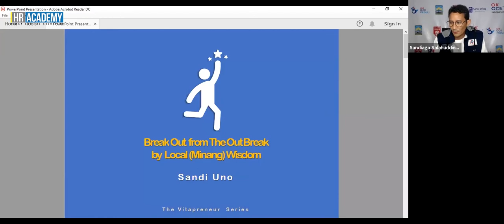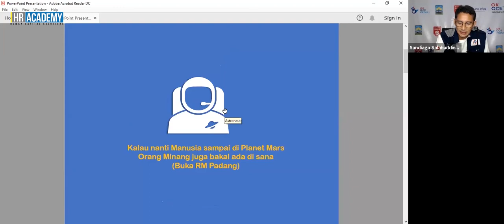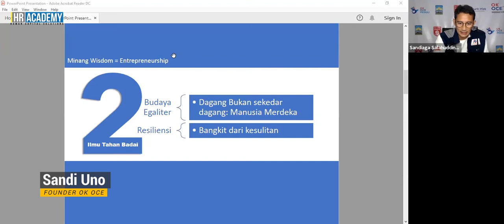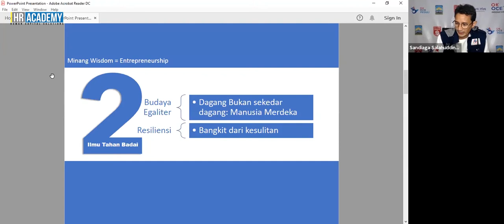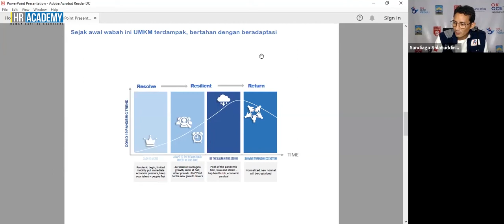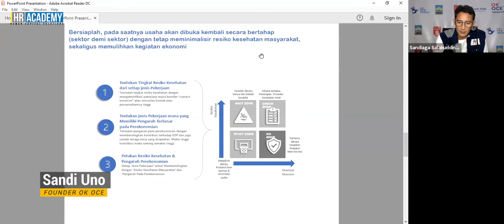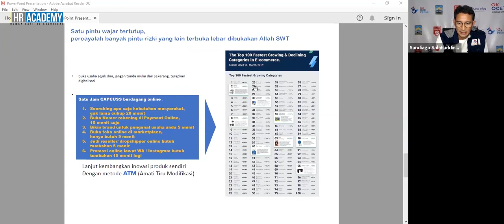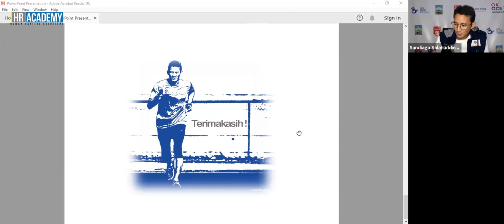Sandiaga Salahudin Uno as Guest Speaker in National Conference: "Dunia Rendang yang Mendunia"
“Break Out from The Out-Break”, ujar Bapak Sandiaga Salahudin Uno sebagai narasumber di acara National Conference: “Dunia Rendang yang Mendunia” yang dicetuskan HR Academy melalui Zoom Meeting dan Youtube Live pada 9 Agustus 2020 lalu. Apa itu? Simak penjelasannya pada kutipan video di atas.

Konferensi Nasional ini sendiri adalah forum konferensi yang berbentuk webinar dan diadakan secara nasional dengan tujuan untuk menjadikan makanan Rendang menjadi makanan yang terkenal sampai ke kancah dunia.

Dengan adanya webinar ini, diharapkan ada perkembangan potensi kuliner lokal menjadi lebih besar dan terkenal bahkan sukses mencapai skala dunia apalagi kuliner Rendang.

"Break Out from The Out-Break" said Sandiaga Salahudin Uno as a guest speaker at the National Conference: "A Global World of Rendang" which was initiated by HR Academy through Zoom Meeting and Youtube Live on August 9, 2020. What does that mean? Listen to the video above.

This national conference itself is a conference forum in the form of an online meeting and is held nationally with the aim of making Rendang to be an international food.

With this conference, it is hoped that there will be a development in the potential of local culinary to become bigger and more famous and even successful in reaching a world scale especially Rendang culinary.